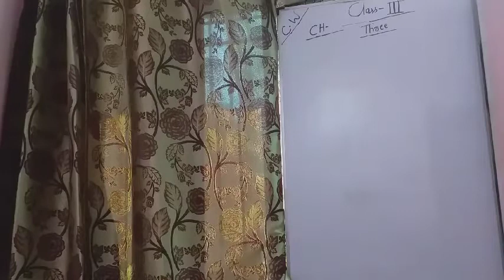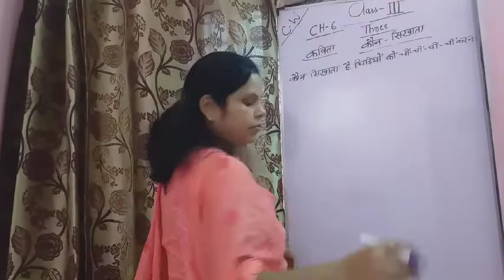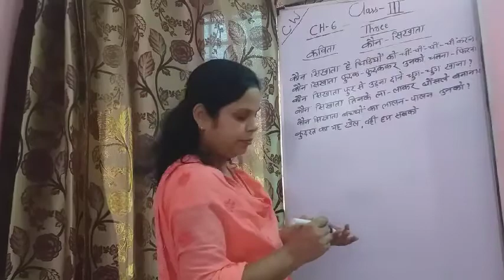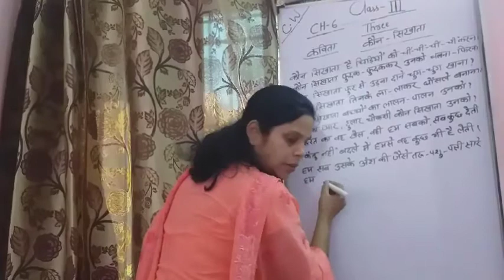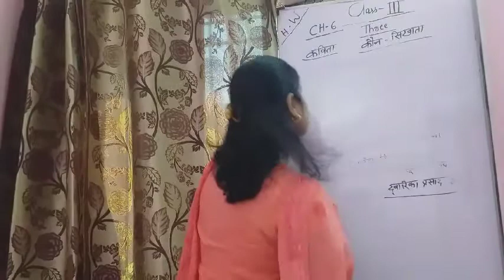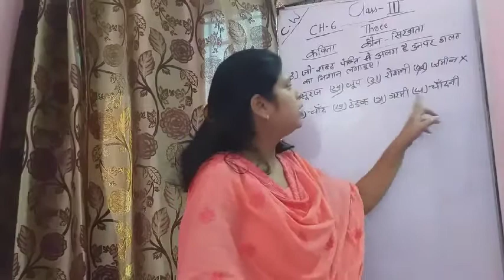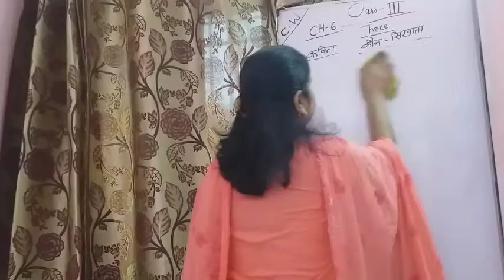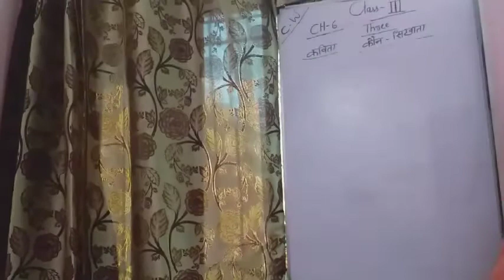Class 3 Hindi